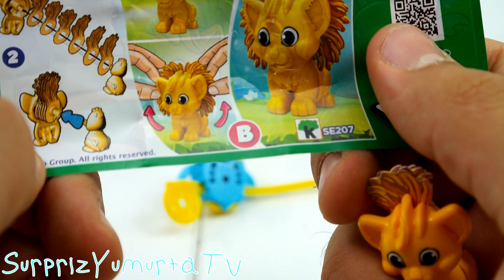Pez Kayıp Balık Dori Şeker Kutusu, Kinder Surprise sürpriz yumurta açma Türkçe Eğlenceli Çocuk Video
Pez Kayıp Balık Dori Şeker Kutusu, Kinder Surprise sürpriz yumurta açma Türkçe Eğlenceli Çocuk Video Kinder Surprise açtığım bu Türkçe Oyuncak Videoları örneği videoma hoş geldiniz. Umarım beğenirsiniz. Sürpriz Oyuncak Yumurta ve Yumurtalar izle

kanalımda sizler için  yumurta açma videosu çekmeye dvam edeceğim özellikle Kinder markasına ait Kinder Surprise yani Kinder yumurta ve diğer sürpriz yumurta ile özellikle yumurta şeklinde yumurtalar ve kinder sürpriz hatta özellikl türkçe kinder yumurta videolarını sürpriz sürpriz yumurtalar kategorisinde sürpriz yumurta açma videoları çekeceğim.

Sürpriz yumurta izlemek için veya sürpriz paket açmak veya sürpriz oyuncak tanıtmak ve sürpriz yumurta açımı ile sürpriz oyuncaklar ve Pez şeker kutusu gibi  oyuncak sürpriz yumurta ve  sürpriz yumurta oyuncaklarını kanalım sürpriz yumurta tv'de görebilirsiniz.

Sürpriz yumurta türkçe kategoride yayın yapmaya devam edceğim kanalımı takipte kalın. Eğlenceli çocuk oyuncak ve sürpriz yumurta videoları kanalımda olmaya devam edecek. kayıp balık dori, dori oyuncak.

Sürpriz Yumurta TV Kanalım yani SYTV kanalım çocuklar için çeşitli oyunlar, oyuncaklar, sürpriz yumurtalar ve ev de yapılabilecek deneyler bulunuyor. Kanalımdaki diğer bazı videoların bulunduğu oynatma listeleride aşağıdaki gibidir.

Bu videoda Bir Küçük Adam kanalından Muhammed Emin ile birlikte birazcık çalıştık.